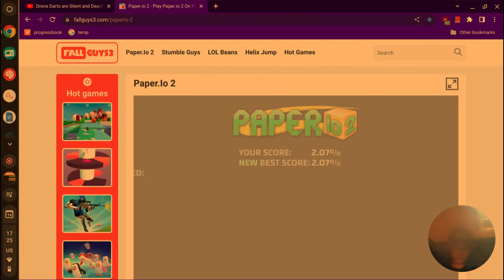Paper.io #2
Me playing Paper.io again.
tell me if you want this to be a series.